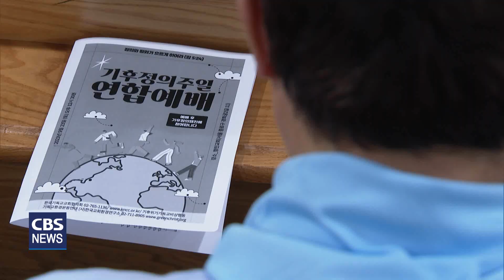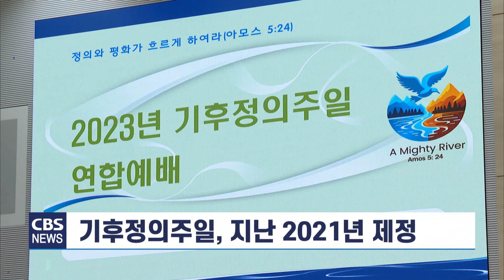[CBS 뉴스] "기후정의는 한국교회 공동의 선교적 과제" 기후정의주일 연합예배 드려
[앵커]

주일인 어제(지난 24일)는 기후위기 대응을 호소하는 세계 기후행동의 날이었습니다.

한국교회도 기후위기 극복에 동참할 것을 다짐하는 기후정의주일 연합예배를 드리고, 기후위기로 고통받는 기후약자들을 위한 정의로운 기후 정책이 마련되길 간구했습니다. 천수연 기잡니다.

[기자]

김영현 목사 / 기독교환경운동연대 집행위원]
"기후위기로 고통받는 세상에 정의와 평화의 강이 흘러 넘치도록 우리가 그 희망의 시작이 됩시다."

한국기독교교회협의회 생명문화위원회와 기후위기기독교비상행동, 기독교환경운동연대가 공동으로 기후정의주일 연합예배를 드렸습니다.

'정의와 평화가 흐르게 하여라'라는 아모스서의 말씀을 주제로, 기독교인들이 기후정의에 앞장설 것을 다짐하는 자리였습니다.

설교를 전한 새터교회 이지혜 목사는 창조세계의 작은 부분에 지나지 않는 인간 개개인의 탐욕과 교만함이 오늘의 기후위기를 초래했음을 지적하면서, 그리스도인들이 연대해 기후위기에 대응해나갈 것을 강조했습니다.

[이지혜 목사 / 새터교회]
"분자인 인간이 세상의 중심인 것처럼 살아가자 공의와 정의가 흐르는 강물이 모조리 말라버린 것입니다. 하나님께서는 이스라엘 백성들을 향해 우리를 향해 공의가 물처럼 정의가 마르지 않는 강처럼 흐르게 하라 (말씀하십니다.)"

연합예배 참가자들은 폭염과 폭우, 가뭄과 홍수로 고통받는 이 땅의 모든 생명들을 위해 기도하고, 기후위기를 극복할 수 있는 제대로 된 기후정책이 수립되기를 간구했습니다.

[윤동혁 간사 / 기후위기기독교비상행동]
"사회약자와 소수자들이 재난에 먼저 노출되지 않는 기후정의가 세워지도록 누구에게나 정의로운 기후정책이 수립되길 기도합니다."

한 어린이는 미래 어린이들이 살아갈 세상을 위해 한국교회도 기후위기를 막는데 동참해달라고 기도했습니다.

[장산희 어린이 / 지평교회]
"얼마 전 일본에서 핵 오염수를 바다에 버리기 시작했습니다. 바다의 동물과 식물들이 핵오염수로 고통받고 죽어갑니다. 핵오염수를 버리는 것을 막을 수 있도록 힘을 주세요."

그리스도인들은 예수님의 평화와 사랑, 정의의 은총을 힘입어 생명살림의 청지기로 살아가며 기후정의를 일구어갈 것을 다짐했습니다.

예배 이후에는 기후정의행진에 참여해 다른 종교 시민사회 단체들과 기후위기의 정의로운 해결을 촉구했습니다.

[임준형 공동집행위원장 / 기후위기기독교비상행동]
"국가가 서민들, 힘든 사람들을 위해 버텨주는 것 버팀목이 되어주는 것, 공공성을 더 강화하는 것 자체도 기후정책이 됩니다. 왜냐하면 한 여름에 너무 더운데 전기료가 오르니까 에어컨도 못 틀고 사는 가정들이 생기는 것은 굉장히 심각한 문제이고요."

기후정의주일은 세계기후행동의 날인 9월 24일을 전후한 주일로, 한국기독교교회협의회가 지난 2021년 제정했습니다.

교회협의회는 기후정의주일을 위한 예식서와 설교문, 주간 기도문 등을 담을 자료집을 제작해 전국교회에 배포하며, 기후정의 실현이 한국교회 공동의 선교적 과제임을 알리고 있습니다. CBS뉴스 천수연입니다.